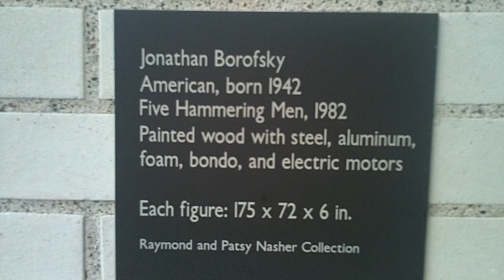Jonathan Borofsky Five Hammering Men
Jonathan Borofsky Five Hammering Men at Northpark Mall